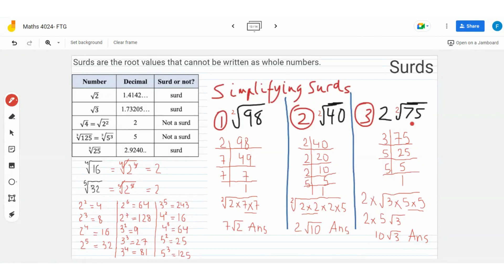Surds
Maths 4024- Indices, Surds and Standard form- Introduction of Surds and their Simplification